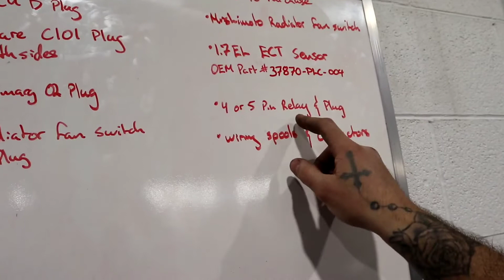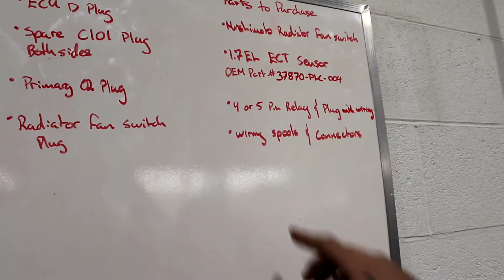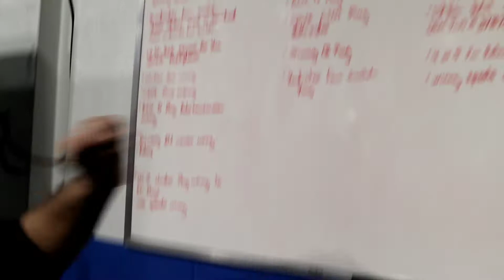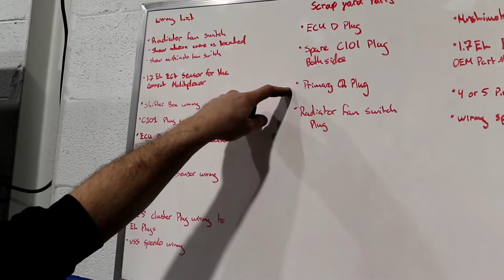k20 7thGen Civic Automatic Kswap Wiring PT.1 Radiator fan & ECT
⬇️AMAZON PARTS⬇️

SHOPS/MEDIA

Advertising program designed to provide means for sites to earn advertising fees by advertising and linking to Amazon.com